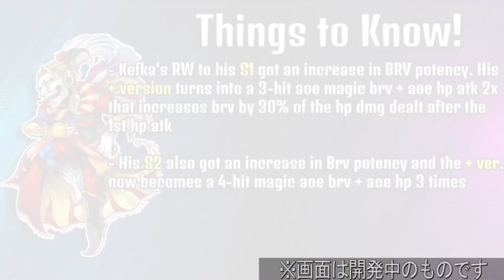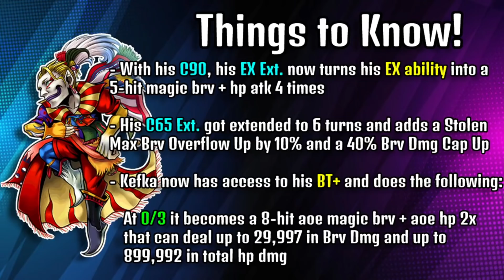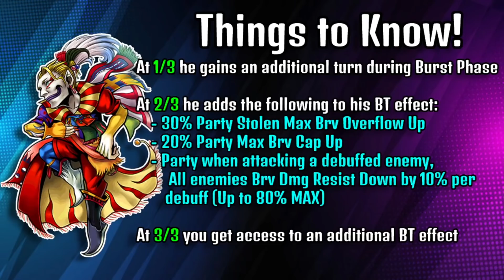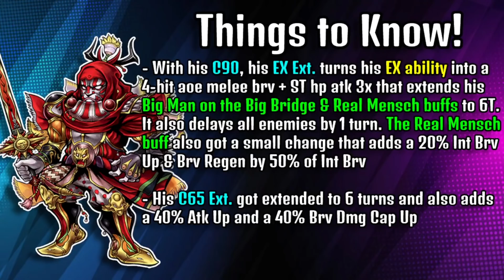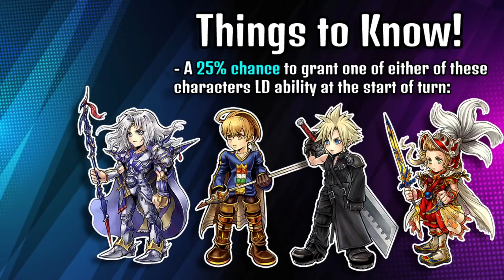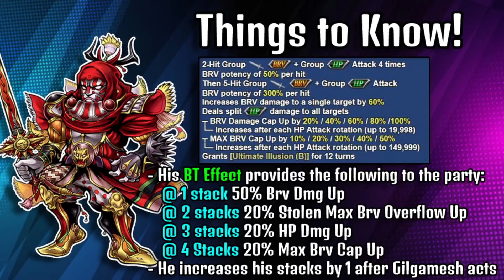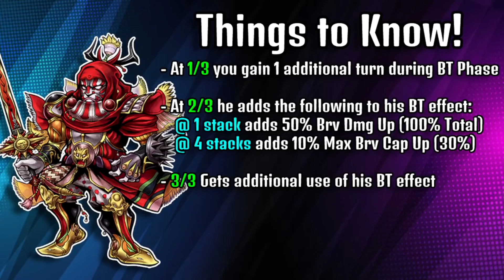Who Should You BT+, Gilgamesh or Kefka In-Depth! [DFFOO GL]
ALRIGHT, GUYS!! Time for another Who Should You BT+ video where I and Kaidan will be talking about Gilgamesh and Kefka! I'll be going over their upcoming changes while Kaidan will be talking about the Pros/Cons of these two BT units. Then, at the end of the video, we'll let you guys know who we are considering BT+. Let us know your thoughts and plans for this BT pair in the comments below, don't forget to check out Kaidan's channel, and as always if you do enjoy the video consider Liking the video and Subscribing for future DFFOO content!!

Timestamps
Intro 0:00
Kefka RW/C90 1:34
Kefka BT+ 2:25
Kefka Pros/Cons 3:24
Gilgamesh RW/C90 12:24
Gilgamesh LD 13:37
Gilgamesh BT+ 14:36
Gilga Pros/Cons 17:23
Who Will We BT+? 26:26

**Thank you to LeoBob & Zetakai on Discord for the translations read in my videos!**